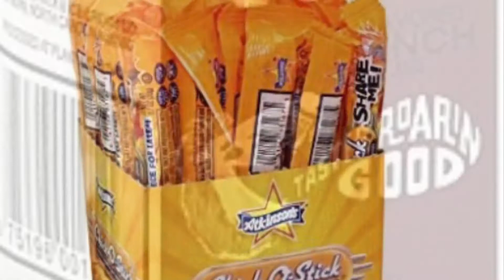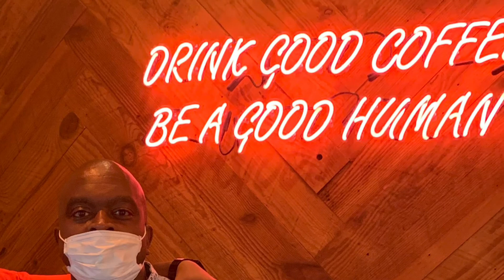Arms of Love feat Sheila Swift Kahe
Inspiring song from the playlist created by Coach DJ Davis fest international recording artist Sheila Swift.